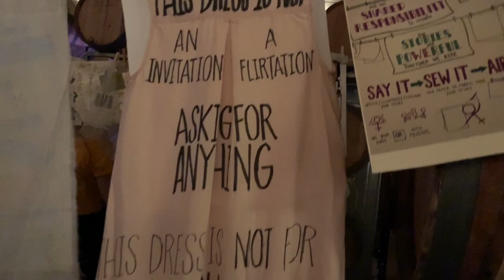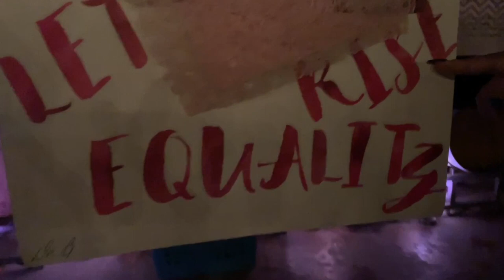International Women's Day | My 1st Vlog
Join me and see how I celebrated International Women's Day! Hitting that bell button wouldn't be a bad idea either.

Let's be adventurous together!  📲

Lady Disruptors Panel @ Resident Culture:
*Lula Dualeh- Creator of “iRunWithLula”

*Liz Hilliard- Founder and Creator of Hilliard Studio Method and author of Be Powerful, Find Your Strength at Any Age”

*Logan Russel- Curvy Fashion Blogger and Body Love Advocate

Supporting Shops:
*Crowned Sparrow

*Shimmer Down

*Feminist Goods Co.

*Ink Job

*Venues:
Resident Culture Brewing Company